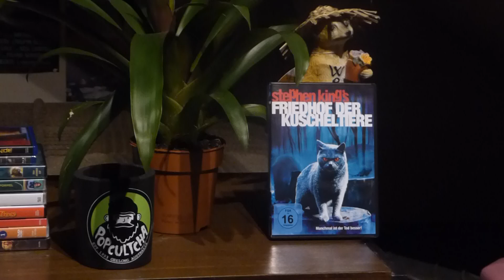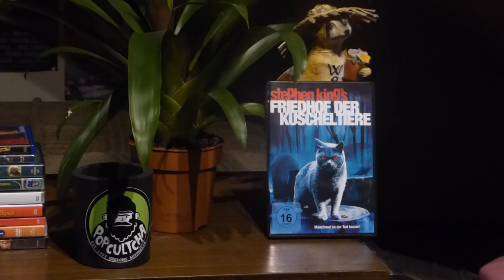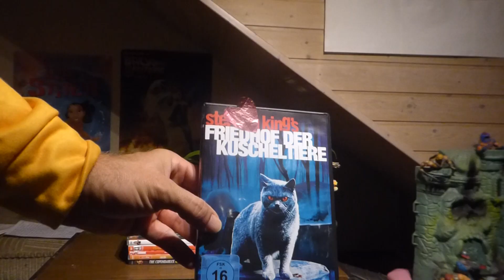Back to The Movie.Stepen Kings Friedhof der Kuscheltiere :0